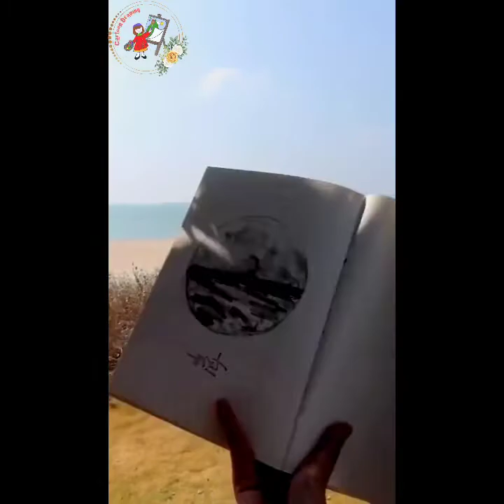painting of art Korean that look so beautiful.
Professional painting that looks to be relevant to everyone is what women can do, not inferior to man.
painting is an art in world. cute girl Korean can do it very good.
paint joker so cold